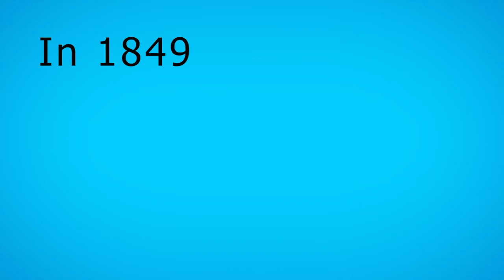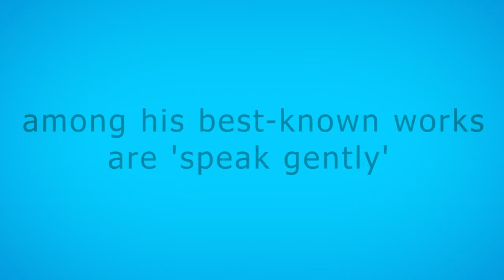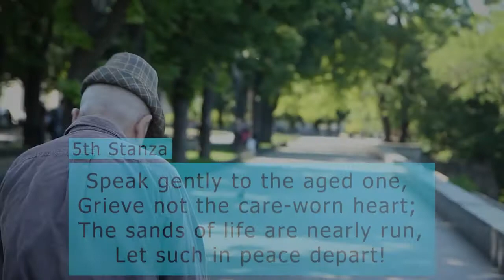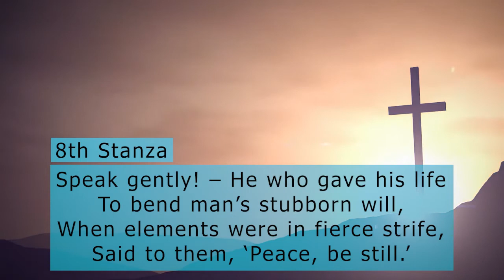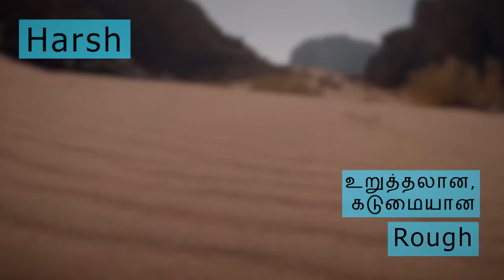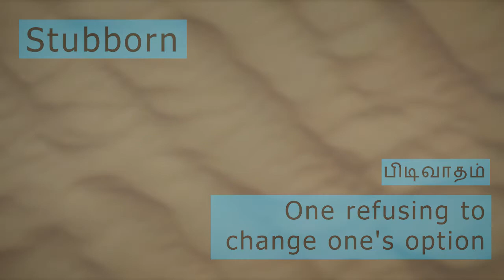7th STD English | Unit 3 Poem | Your Space | Tamil and English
In this video, Joy, the English teacher teaches the poem "Your Space" and also the meanings of the words in it.

Hope this will be useful to you all.
Cheers!